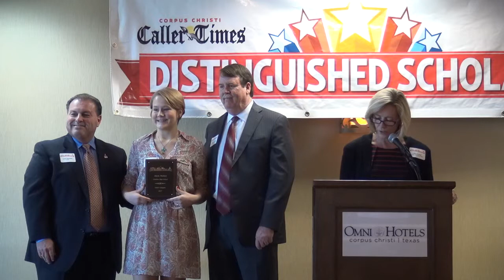Distinguished Scholars 2013: Alexis Wahlen, Career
Alexis Wahlen, a student at Calallen High School, is a Caller-Times/Citgo Distinguished Scholar recipient in the Career category. For a Girl Scouts project, Alexis created a charitable enterprise she called Helping Hands. Through the organization, she collects travel-sized hygiene products for the homeless.